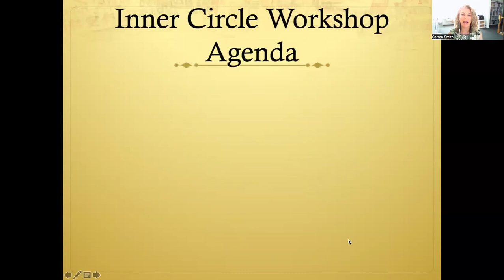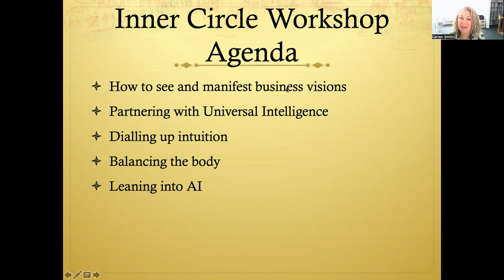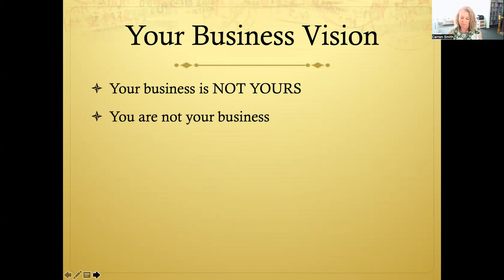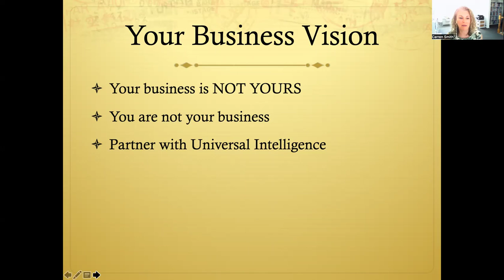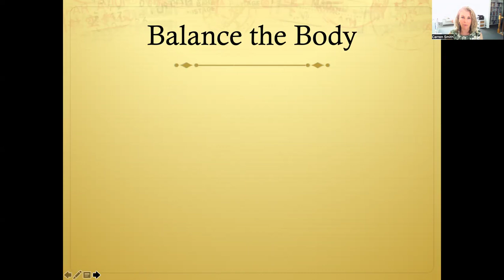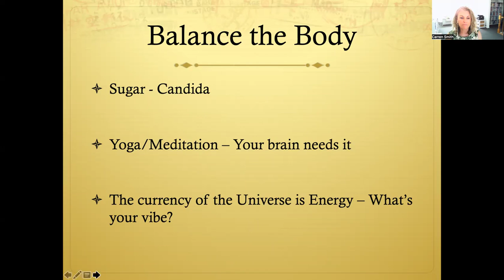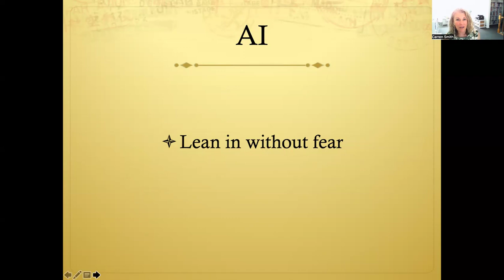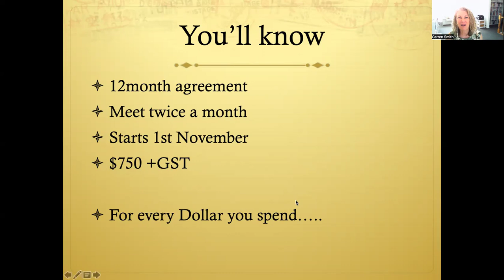How to connect to the Universe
Discover how to be connected to the Universe and use Challenges for their true purpose!

*How to see and manifest your business vision
*Partnering with Universal Intelligence
*Dialling up your Intuition
*Balancing the Body so the mind can make it's magic
*Leaning into AI and how to avoid the pitfalls